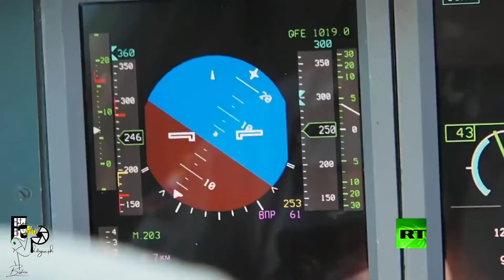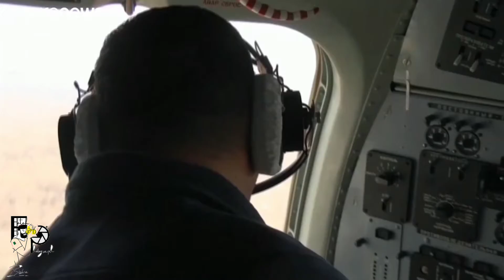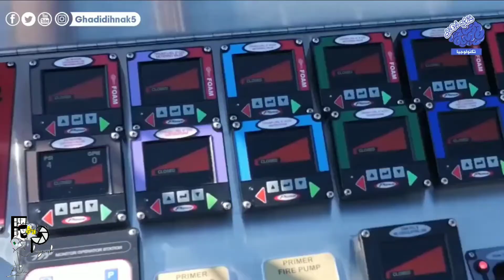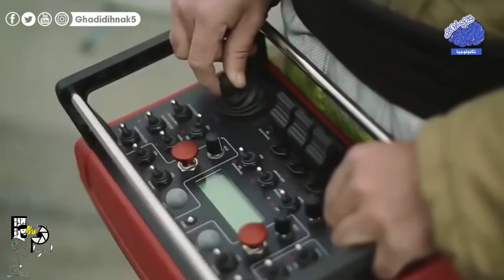الجزائر تحترق 😭 🇩🇿 Algeria is burning 🔥😱💔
السلام عليكم ورحمة الله وبركاته إلى كل ربوع هذا الوطن 🇩🇿 العزيز ان يحفظ بلادي من كل شر و مكر و كل فتنة... ندعو الله أن ينزل غيثه عاجلاً غير آجل. لو كانت لنا هذه التكنلوجية متوفرة في هذه المحنة و هذه الكارثة اكيد الخسائر ستكون قليلة هي في الأخير دروس لا تنسى إذا أعجبك الفيديو لا تبخل علينا بدعم إعجاب و تعليق و نشر الفيديو... دمتم سالمين غانمين ان شاء الله

Music 🎶 bay :
Music from Tunetank.com